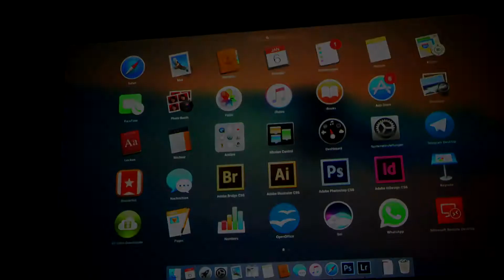OSTERTEENTAGE 2018 – Trailer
FLAWLESS

Niemand ist fehlerfrei. Doch ein Einziger war es.
Genau darüber werden Philipp Kruse und Micha Ziegeler predigen.
Hammer Worship gibt es von Rohdiamant.
Erlebe Ostern neu.